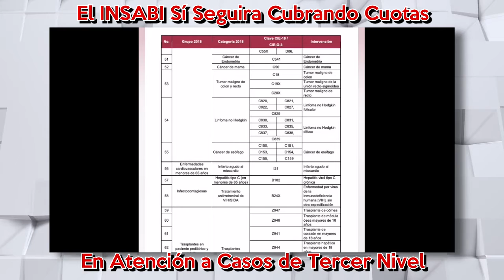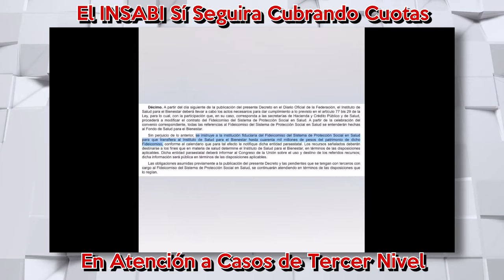INSABI Seguirá Cobrando Cuotas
El presidente, Andrés Manuel López Obrador reconoció que el Instituto de Salud para el Bienestar (INSABI), llevará a cabo un proceso para lograr la gratuidad en los servicios, pero apuntó que por mandato constitucional se debe garantizar el derecho a la salud.